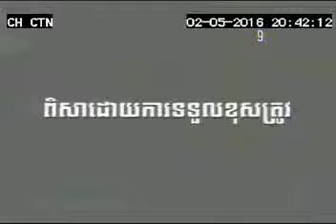Pobo Yogurt Win Instant Prize 20sec 02 05 16 CTN 2